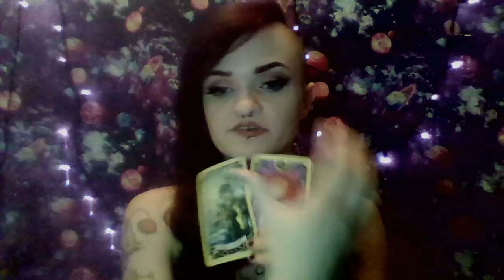Aries Feb 15-20 Tarot: Trust that this is stable!